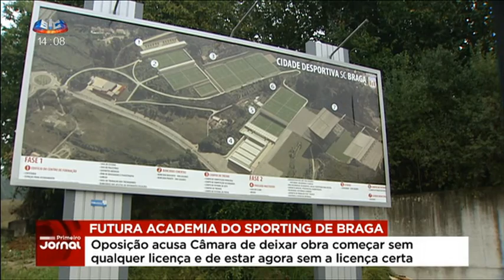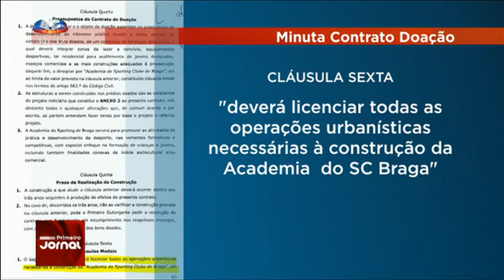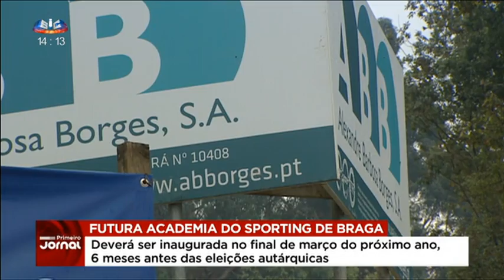Obras Ilegais da Academia do Sporting de Braga, SIC 25/10/2016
DESPORTO
Futura academia do Sporting de Braga envolvida em polémica

As obras da futura academia do Sporting de Braga começaram em maio e a oposição acusa agora a Câmara de deixar o projeto erguer-se sem a licença adequada. Contudo, a autarquia diz que não há ilegalidades. Se assim for [obra promovida pela Autarquia], o Braga fica isento de licenças, embora o contrato de doação de terrenos diga o contrário.
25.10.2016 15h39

Reportagem da jornalista Catarina Neves
entrevistados: Paula Nogueira, Miguel Bandeira e Luís Tarroso Gomes